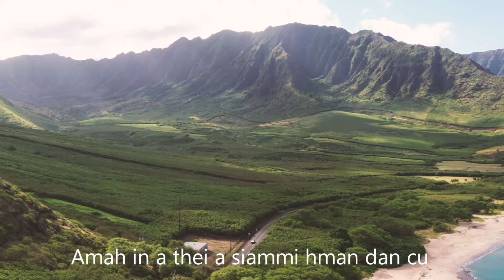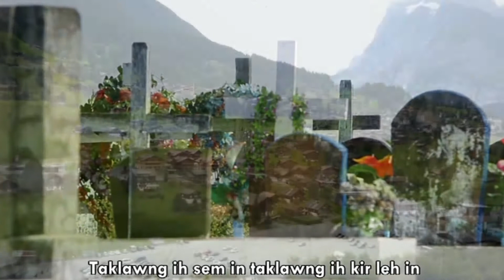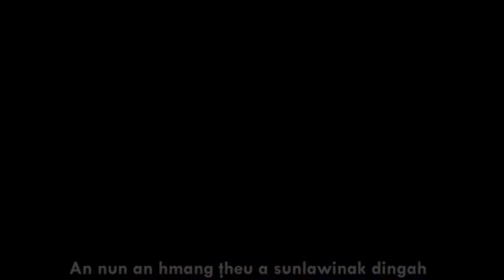Pathian Hla - Amai' Ta - Simeon Hrang Than Hawl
Amai’ Ta

Saktu:  Simeon Hrang Than Hawl
Phuahtu: Rev. Enoch Laineipui

Hi hla nung zet le thazet thlah siannak  petu Producer, ka rual Nehemiah Dinga & family tlun ah PTL in lungawinak simcawk lo kan nei a si.

A ngaitu zaten Pathian in a thar in  lo thlawsuah cio hramseh.